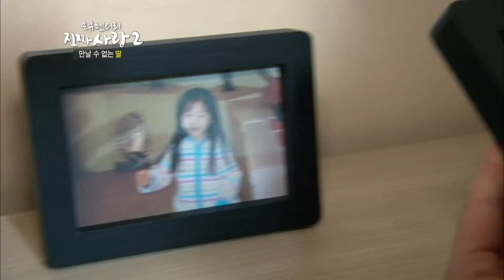5년간 생이별한 딸 [진짜 사랑 시즌2-9]-채널뷰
5년간 생이별한 딸 [진짜 사랑 시즌2-9]-채널뷰

애틋한 첫사랑♥
감동적인 가족애♥
친구들의 우정 등의 사랑 이야기를 통해 진짜 사랑의 감동을 전달하는 모큐멘터리 프로그램!♥

진짜사랑 [시즌1~6]까지 다모였다!
'진짜사랑이야기'가 궁금하시다구요?